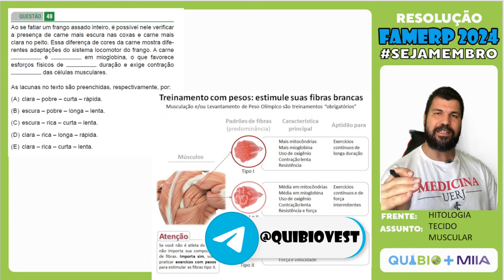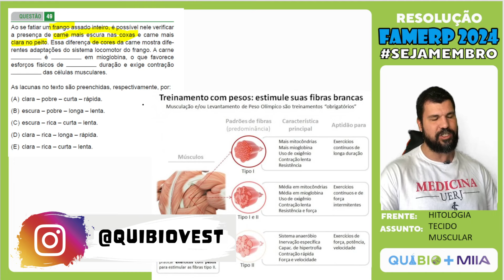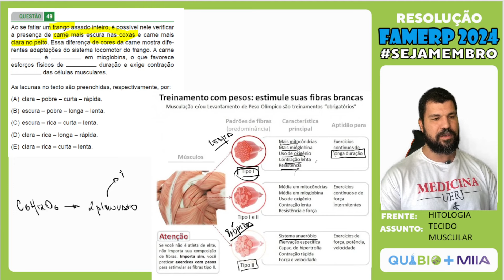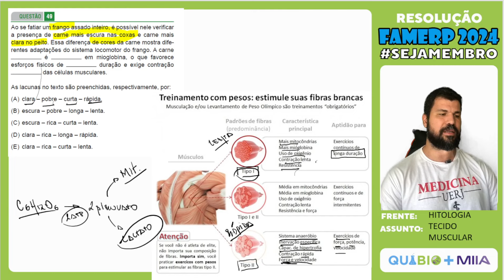FAMERP 2024 - Ao se fatiar um frango assado inteiro, é possível nele verificar a presença de carne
Ao se fatiar um frango assado inteiro, é possível nele verificar
a presença de carne mais escura nas coxas e carne mais
clara no peito. Essa diferença de cores da carne mostra diferentes
adaptações do sistema locomotor do frango. A carne
é em mioglobina, o que favorece
esforços físicos de duração e exige contração
das células musculares.
As lacunas no texto são preenchidas, respectivamente, por:
(A) clara – pobre – curta – rápida.
(B) escura – pobre – longa – lenta.
(D) clara – rica – longa – rápida.
(E) clara – rica – curta – lenta.